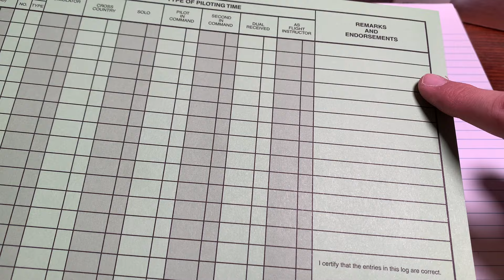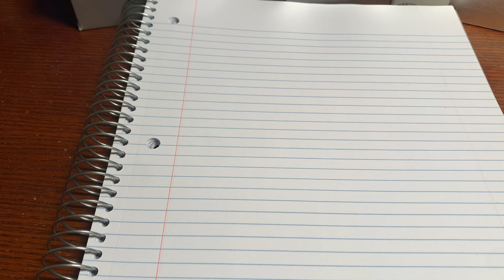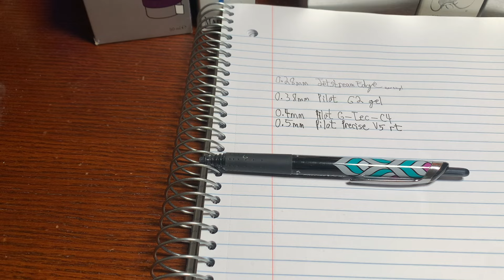The smoothest pens in every tip size.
In this video I take you through the smoothest pens in every tip size from 0.28 to 1.6mm. 😊